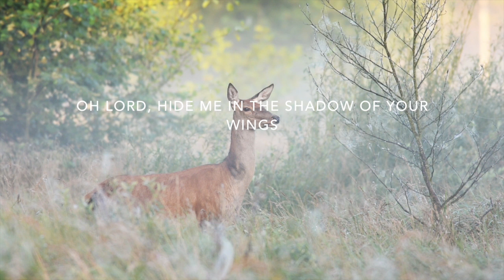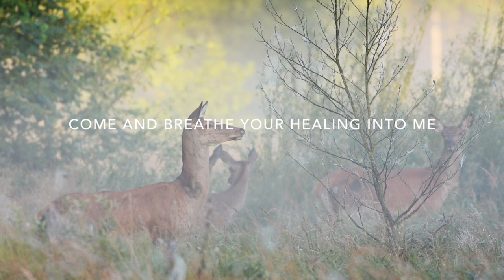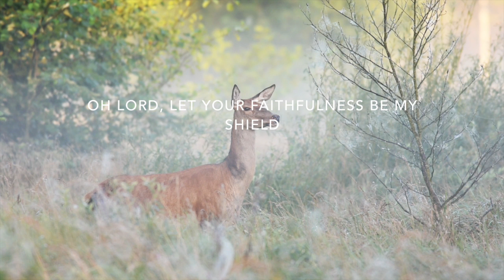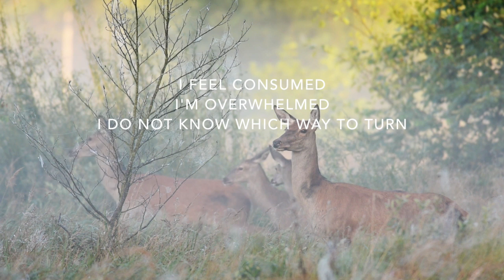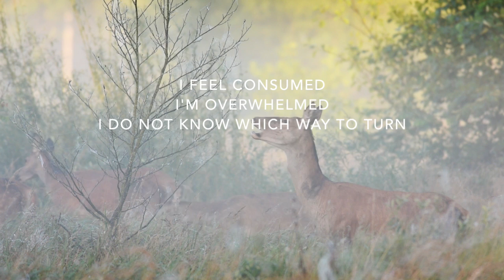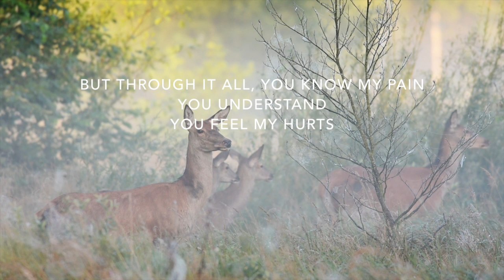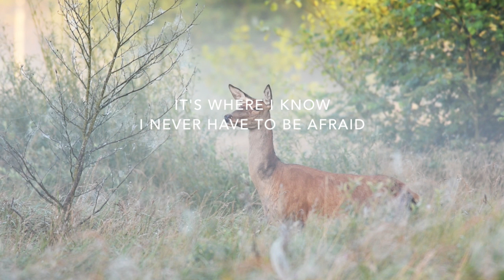Through It All (Lyric Video) | Lize Hadassah Wiid | Born For Such A Time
Artist | Lize Hadassah Wiid
Song | Through It All
Album | Born For Such A Time

LYRICS

Oh Lord, hide me in the shadows of Your wings
Cause sometimes I feel like giving in
Oh Lord, let Your faithfulness be my shield
For without it I won’t be able to stand

Oh Lord, deliver me
Cause I wanna sing like never before
Oh Lord, pull these arrows out of my soul
Come and breathe Your healing into me

So hear my cry, catch my tears
Lift me up, for I am weak
I feel consumed, I’m overwhelmed
I do not know which way to turn
But through it all, You know my pain
You understand, You feel my hurts
Thank You Lord, when I’m tired of running
I run right into You

Oh Lord, lead me into Your heart
Cause sometimes everything seems to fall apart
Oh Lord, keep me safe in the secret place
Its where I know, I never have to be afraid